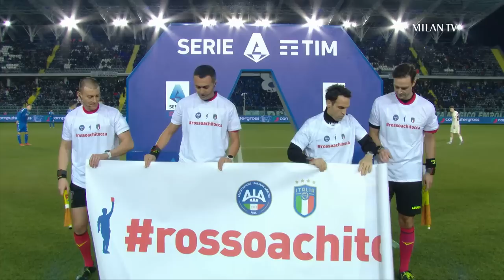Florenzi, Kessie x2 & Theo Hernández | Empoli v AC Milan | Full Match Serie A 2021/22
ription_center?add_user=milanchannel